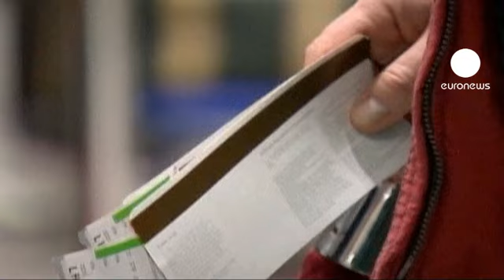شرکت لوفت آنزا، مقررات سخت گیرانه به اجرا خواهد گذارد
شرکت هواپیمایی آلمانی لوفت آنزا روز پنجشنبه اعلام کرد که مقررات سخت گیرانه ای را برای کاهش هزینه ها و تغییر ساختار فعالیت به ویژه در بخش اتریشی این شرکت به اجرا خواهد گذاشت.

مدیر اجرایی لوفت آنزا می گوید بحران اقتصادی و بهای بالای سوخت، سود این شرکت را در سال جاری کاهش خواهد داد و اجرای تصمیماتی که دلخواه نیستند چاره ناپذیر است.